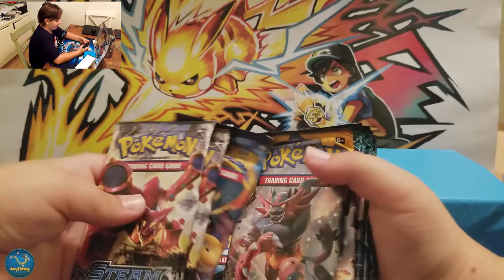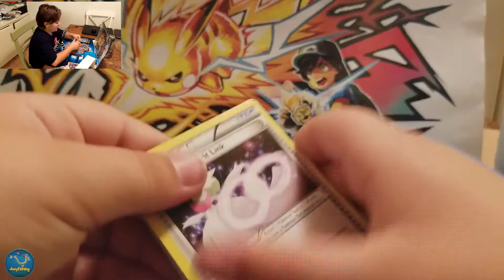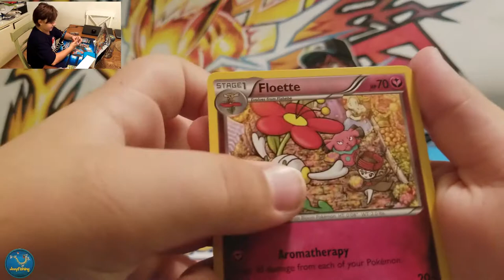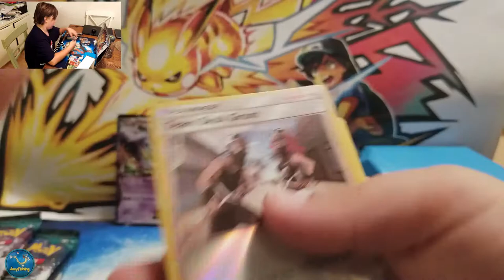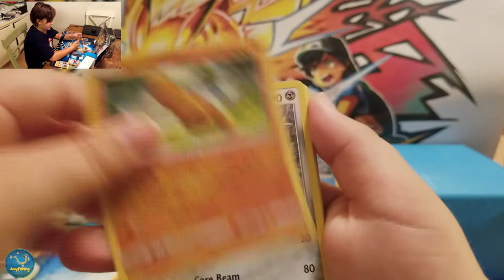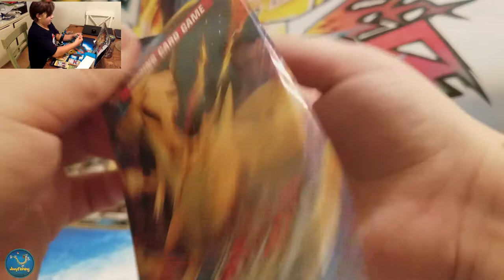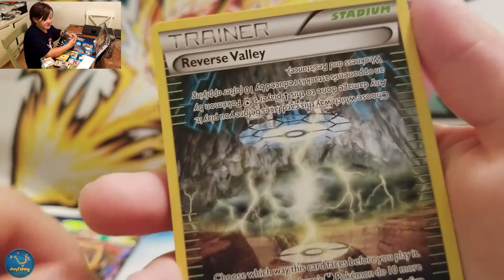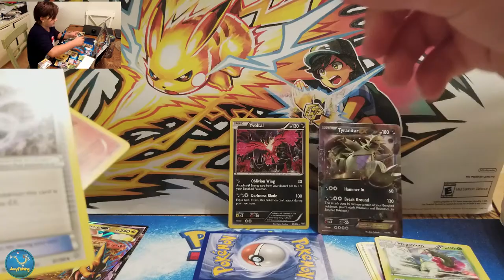POKEMON Pack Battle with MAGGIETCGTUBE!! BigNCrate BATTLE!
Today I have another pack battle-this time with MaggieTCGtube! This is my first BigNcrate!! CHECK IT OUT!

Buy your BigNcrate here:
Bigncollectibles.com